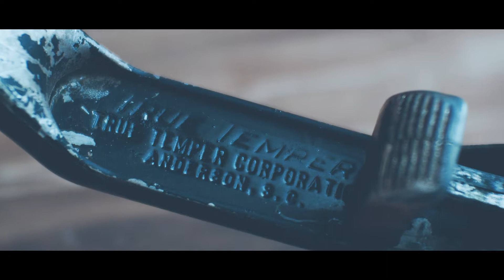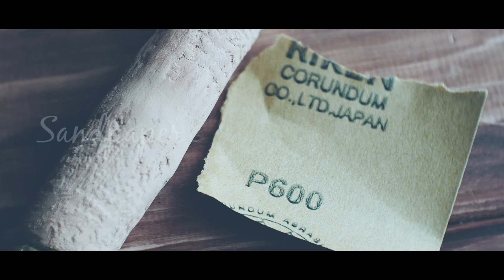Fishing Rod Cork Handle Repair. コルクグリップの補修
長年愛用のトゥルーテンパーのベイトロッド。
経年劣化したコルクグリップを補修するひととき。

Vintage true temper fishing rod.
My favorite fishing rod handle degradation over time, so I decided to repair it.

Elmer's Wood Filler. Golden Oak.

Fishing Rod Grip Repair.
Vintage Fishing Tackle. Vintage rod. Vintage Reel.
オールドタックル・オールドロッド・オールドリール
釣り竿補修・コルク パテ補修

・Music